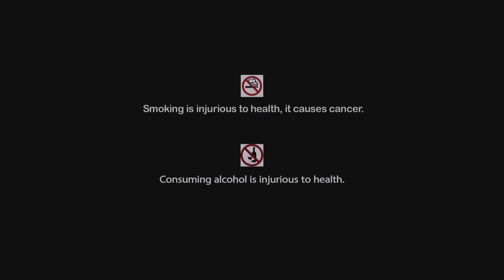Sati Bihula | Devotional Movie | Hema Malini, Bhagyashree, Rajesh Sharma | Hindi Movie 2021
Watch the Hindi full movie “Sati Bihula” on YouTube. Directed by Manoj Kumar, Starring Hema Malini, Bhagyashree, Rajesh Sharma, Arpita Mukherjee, Sweta Mishra, Siddharth Dhawan & Others.

Movie : Sati Bihula
Language : Hindi
Genre : Devotional
Director : Manoj Kumar
Music Director : Uday Narayan Singh, Akhilesh Kumar, Kamal Pradhan
Release : 2021
Cast : Hema Malini, Bhagyashree, Rajesh Sharma, Arpita Mukherjee, Sweta Mishra, Siddharth Dhawan, Arun Bir, Madhumita, Ashok Kumar, Arun Sinha, Mamata Sinha, Keshav Tiwari, Arindoi Bagchi